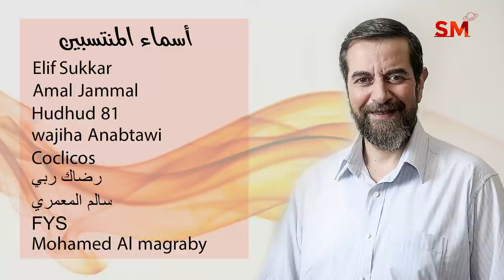توقعات الأبراج اليوم السبت 27 تشرين الثاني نوفمبر 2021 سعيد مناع